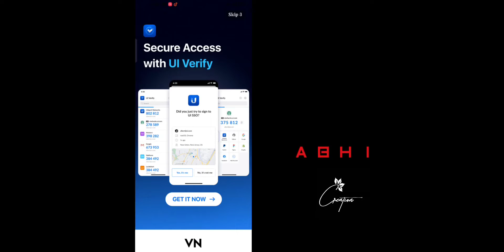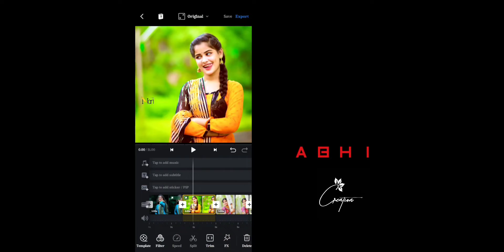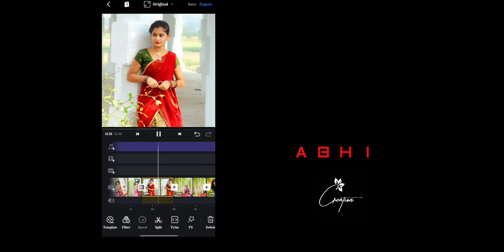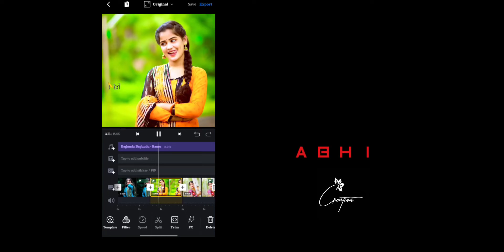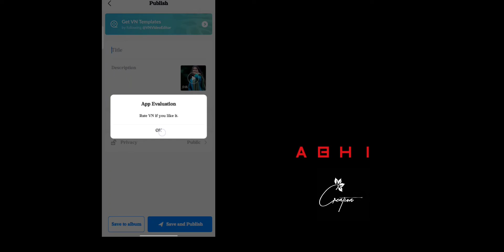Shake motion video editing||How do edit shake motion video ||VN video editing app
Editing how to make video editing
➡️Follow on instagram 220...𝓛𝓸𝓸𝓷𝓮𝔂 __𝓗𝓮𝓪𝓽𝓮𝓻
1 like
1 share
1 comment